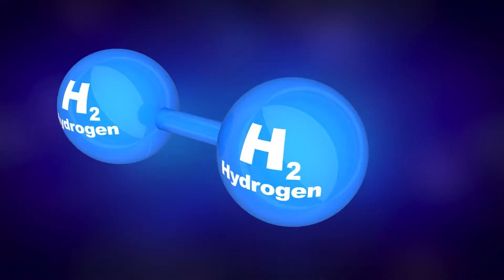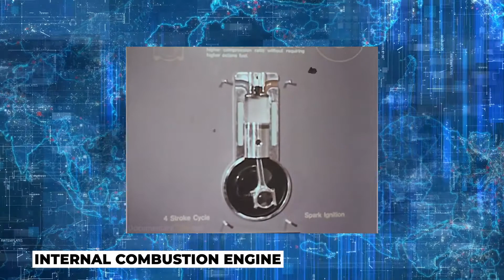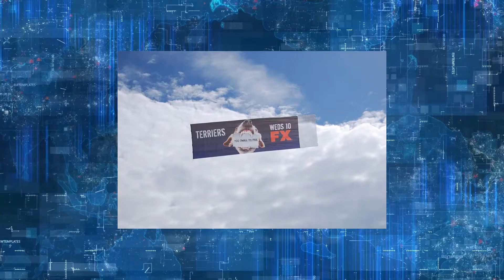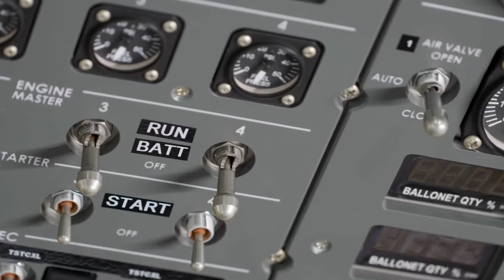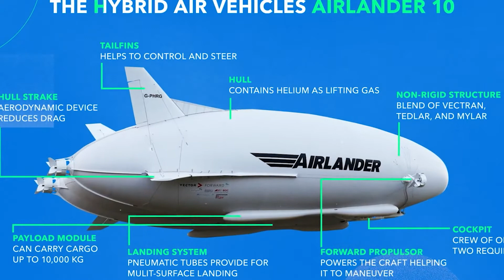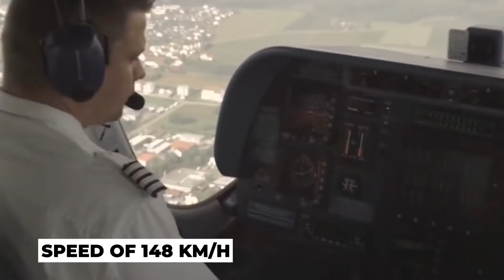Could Passenger Blimps Be Making a Comeback? (Maybe Soon)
Passenger airships may soon be making a comeback, and more than one company is already banking on it. OceanSky Cruises based, Perhaps unsurprisingly, in Sweden is currently taking reservations for expeditions to the North Pole in the 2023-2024. The elevator pitch for a new generation of airships, the retro-futuristic, blimp-style vehicles that might just revolutionize air travel in the coming decade. Dotted around the world, companies from small start-ups to aerospace giant Lockheed Martin are building lighter-than-air, modern-day Zeppelins with a broad range of applications in mind. In this video, we are looking into: Could Passenger Blimps Be Making a Comeback?